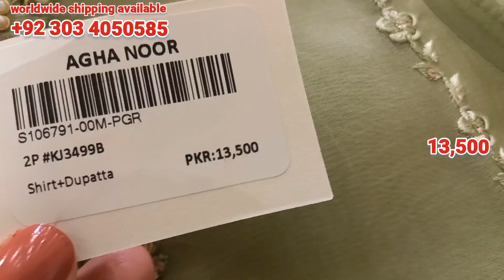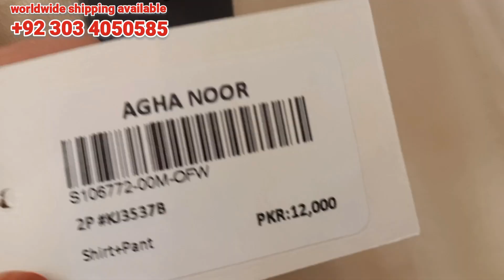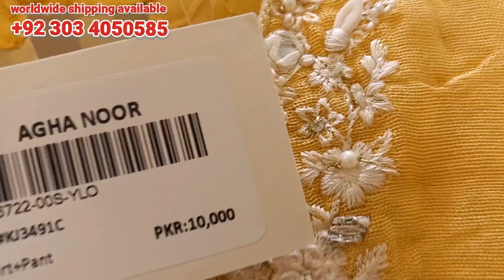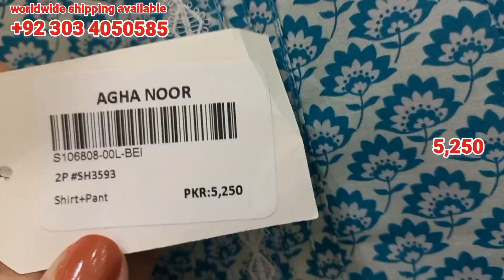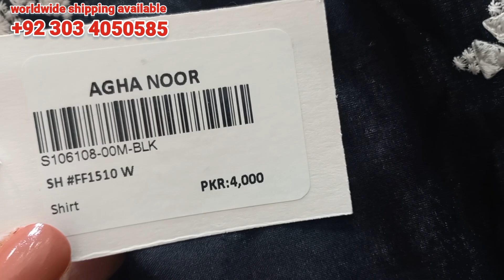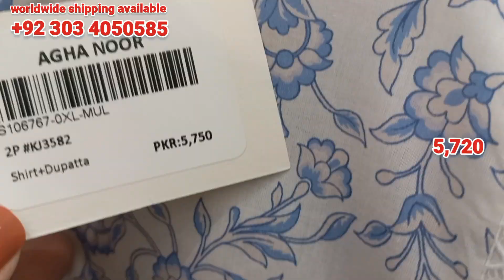Agha Noor New Collection 2023 || Agha Noor Latest Collection Today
Agha Noor New Collection 2023
Agha Noor Latest Design Today
New Arrival Pret Collection
New Pret Collection
Agha Noor Collection